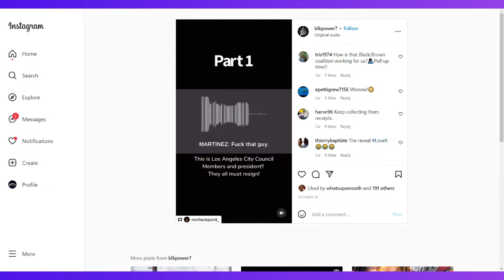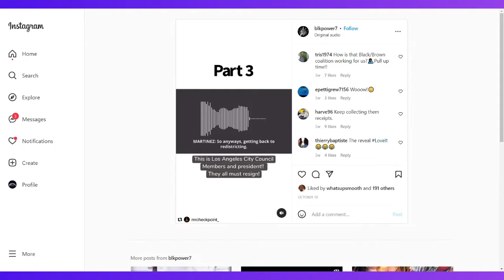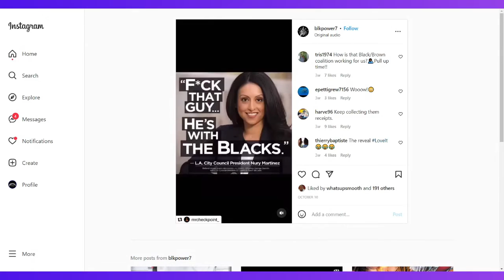LA Corruption Los Angeles City Council | Homeroom With Smooth Podcast Season 6 Episode 170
Homeroom With Smooth
Episode
New Episode
Black
African American
Panels
News
Politics
Reaction Video
Funny
homeroom with smooth podcast
La corruption
la city council
city of los angeles
los angeles corruption
la city hall
la city hall corruption
la city officials
Los angeles city council corruption
nury martinez
los angeles city council president
racism